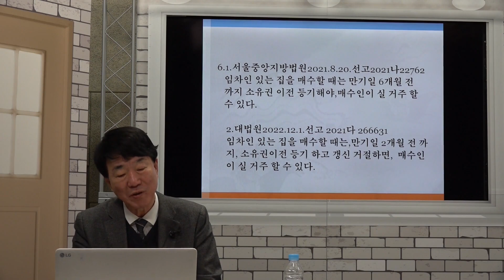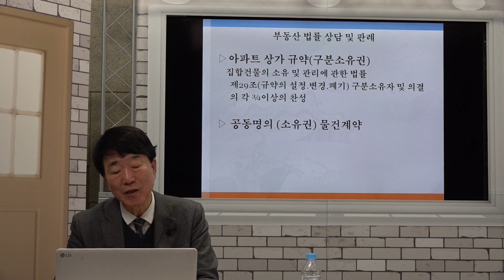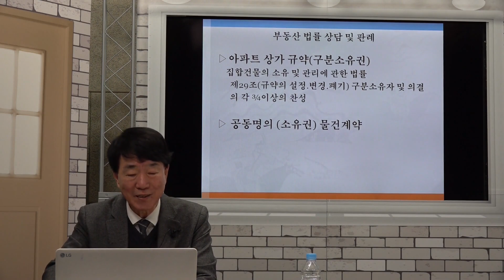성북구민을 위한 부동산피해 사전예방 동영상 8차시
만연하는 전세사기, 깡통전세 등 사전예방법, 계약시 유의사항,  최신 법개정사항부터 최종점검 사항까지 성북구청(부동산정보과)에서 직접제작하여 알려드립니다.